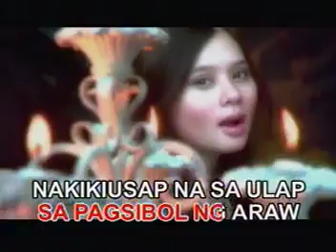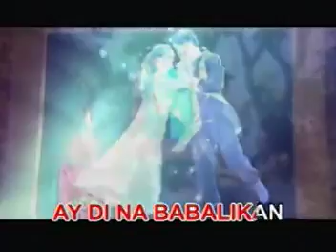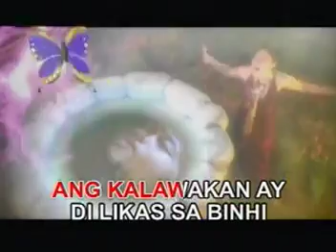03. Majika (theme from 2005 fantaserye at the same title) - Kitchie Nadal | KVS2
VCD Title: Kahimig Videoke Series, Volume 2
Released Date: July 22, 2006
Catalog No.: 00033-5
Record Label: GMA Records / GMA Home Video (RGMA Marketing & Productions, Inc.)